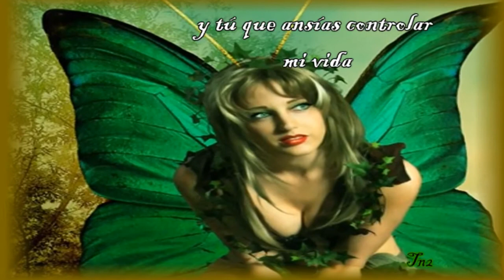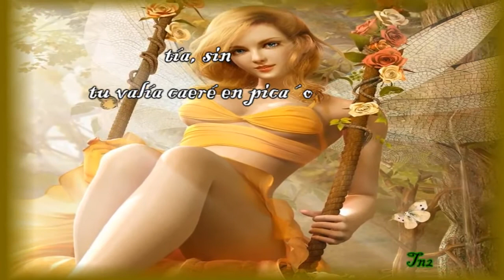Me Quedare Solo- Amistades Peligrosas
Amistades Peligrosas-Me Quedare Solo Letras